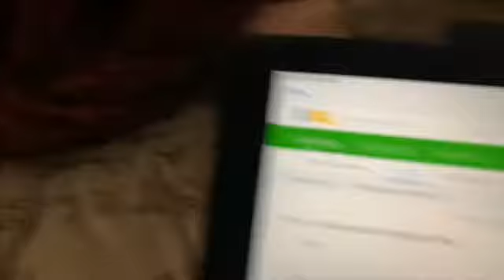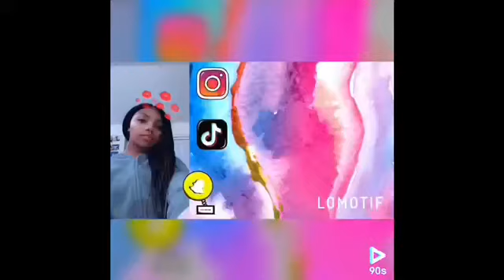Quarantine Life( Day 10 ) / distance learning